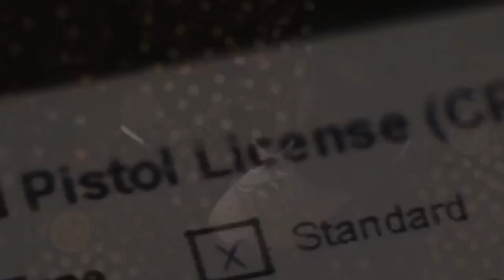Eminem, G-Eazy - I don't care (official video) (2024)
G-Eazy & Eminem - I Don't Care (Official Video) New 2024

Eminem - I Don't Care
G-Eazy - I Don't Care

underground music